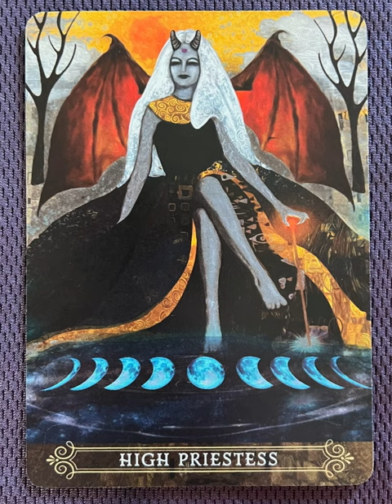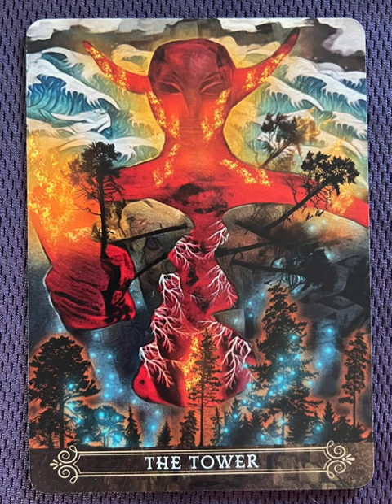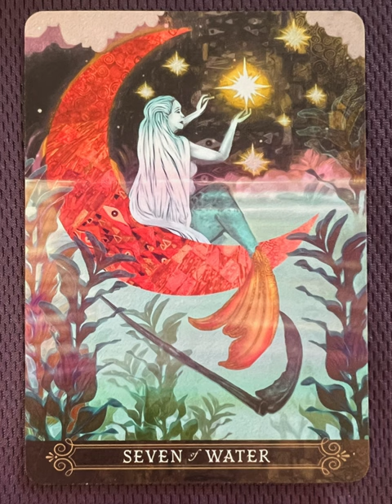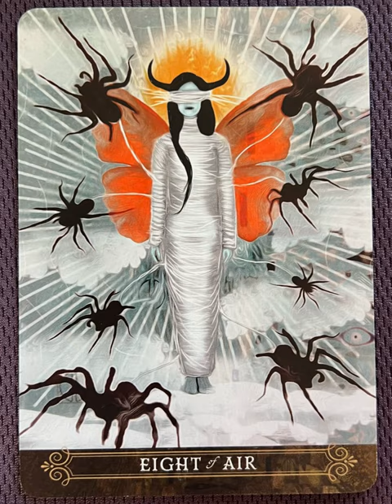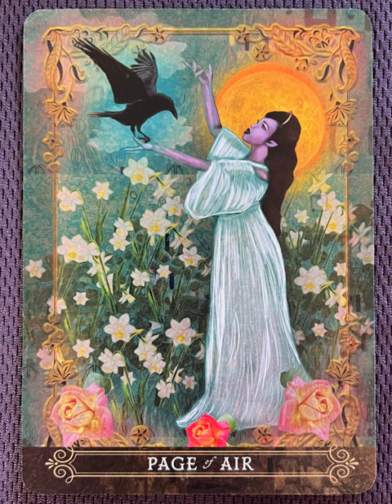Forhaxa Tarot - a tarot deck flip thru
Forhaxa Tarot by MJ Cullinane - a tarot deck flip thru
Forhaxa Tarot flip through

Tarot Teasers

From the creator of the Crow Tarot, a richly illustrated 78-card tarot deck and guidebook set in a magical realm where dark and light collide, where mermaids swim, and where the elements rule at a fairy court.

Hidden deep in the forest where shadows mingle with sunlight, lies the wild and mystical land of Förhäxa. The heroes and villains, spirits and sprites, mermaids and magic that make up this deck are inspired by the traditional Rider Waite Smith tarot, Norse folktales, fairy lore, and the elemental powers of nature. The Swedish word förhäxa means "to enchant, cast a spell, or bedevil," and this deck does just that, drawing in readers with its earthy, richly detailed illustrations on the cards and mystical messages in the guidebook.

Each suit in this tarot deck is represented by the foundational elements of Water, Air, Fire, and Earth—in place of Cups, Swords, Wands, and Pentacles—elevating our connection to nature. Instead of Kings in each suit, there are Elders, and instead of an Emperor, there is a Council of Monarchs—pushing to the side the patriarchal human structures that limit us, and centering community and wisdom passed down from ancestors.